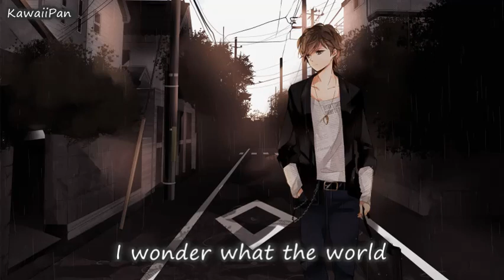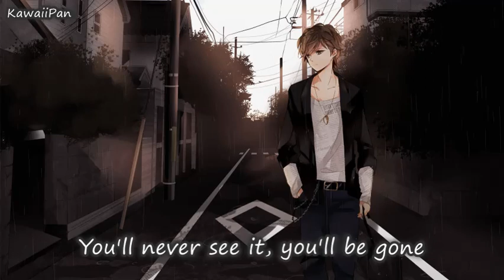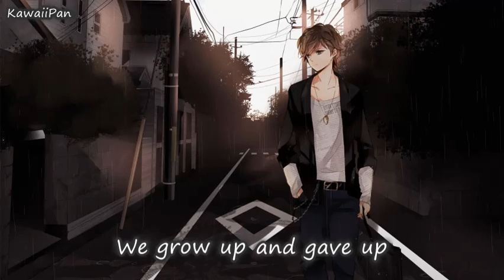Nightcore - The Kids are Alright by EBEN [LYRICS]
Song - The kid's are alright
Artist - EBEN

LYRICS
I wonder what the world
Before you looked like
I guess we'll never know
Yeah
Losin' our minds
Livin' on borrowed time
But at least we got our phones
You tell me not to do as you do
But to do as you say
Sayin' this no use
With the youth these days
All these thoughts and prayers
Feelin' so cliche
You got us here
You set fire to the house
Tucked us in with a kiss goodnight
Cut the brakes to the car
Said "Get in, you're learnin' to drive"
Tied our hands behind our backs
Called it a fair fight, it's fine
We're fine
Oh-oh, oh-oh
The kids are alright
Oh-oh, oh-oh
We'll build a tower
With the bricks that you threw
Oh stack them
One by one
Yeah
Climb to the top and enjoy the view
You'll never see it, you'll be gone
Feelin' so cliche
Called it a fair fight
It's fine
We're fine
Oh-oh, oh-oh
Oh-oh, oh-oh
We grow up and gave up
Then fucked up
Said tough luck
Then fucked up
Said tough luck
It's fine
We're fine